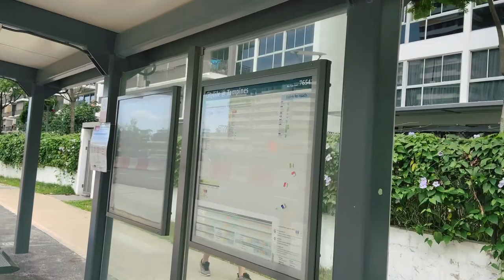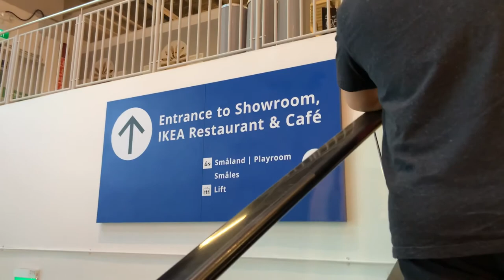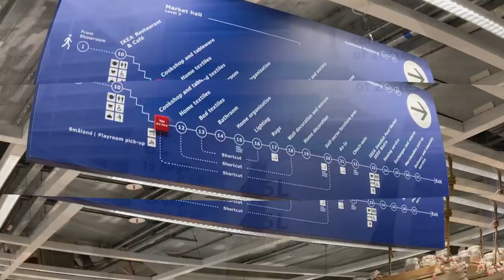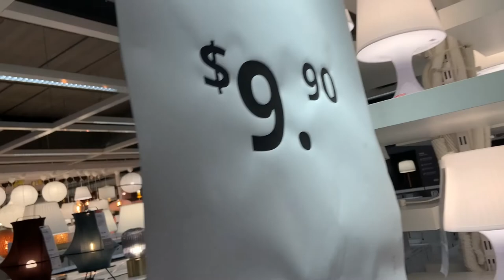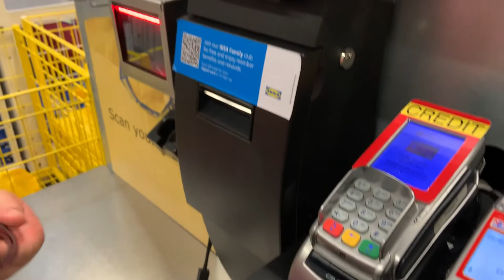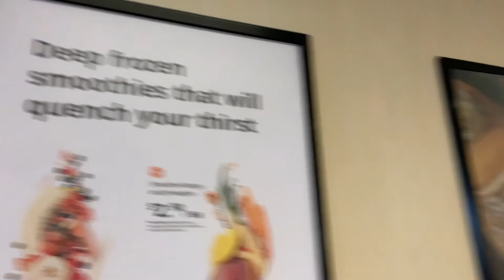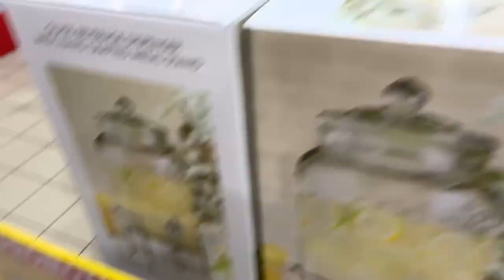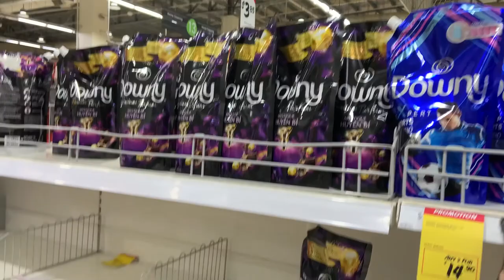Exploring IKEA n GIANT Shopping Mall - Episode 17